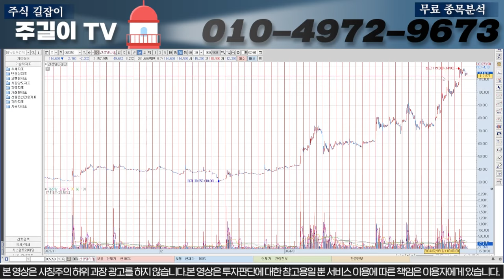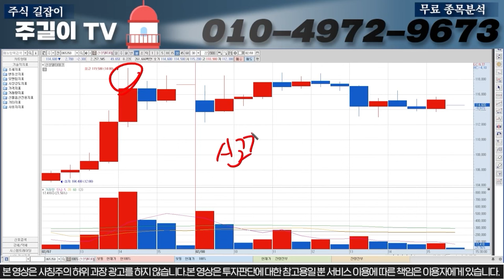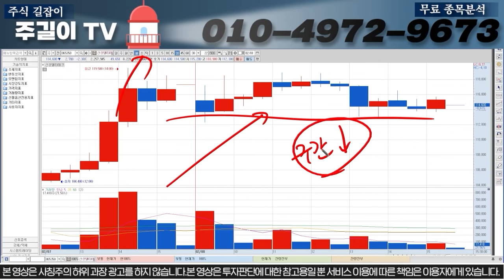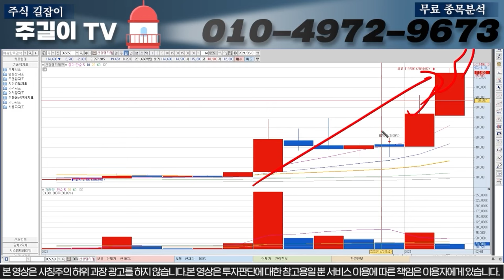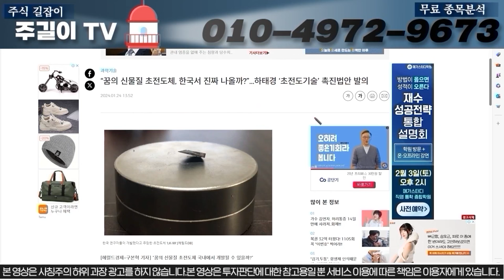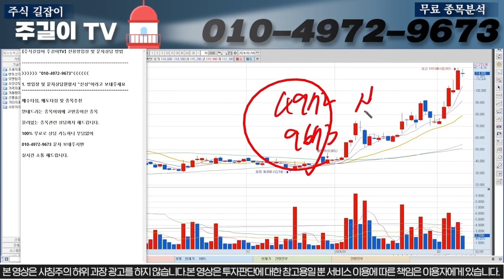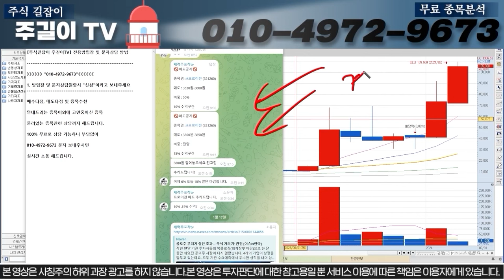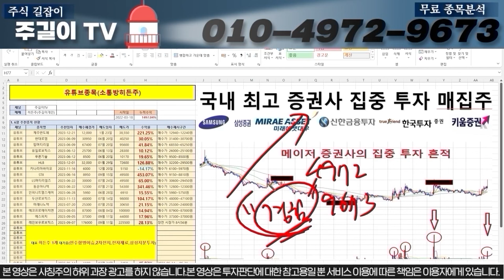[신성델타테크]누차강조드렸던 OOO부분 드디어 나오기 시작했습니다. 지금 구간에서 절대 매도금지 그대로만 따라하세요! 신성델타테크 LK-99